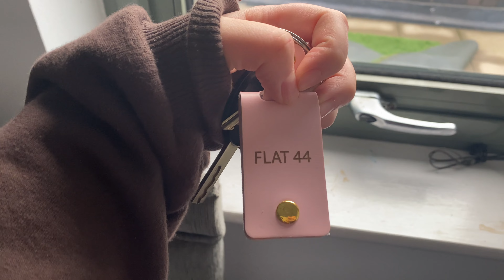I QUIT MY JOB TO MOVE ABROAD - PART 1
This is part 1 in my series of 'Quitting my job and moving to Spain'. Over the next year I will be showing weekly vlogs on: moving to Spain, my life there, clothes hauls... basically everything!